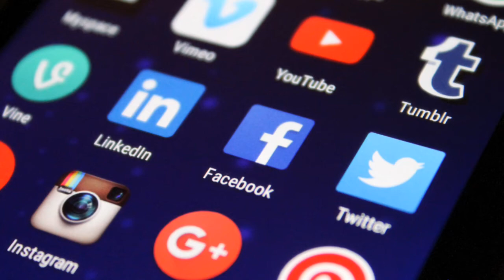YOU WILL FAIL IF YOU DON’T DO THIS WAY